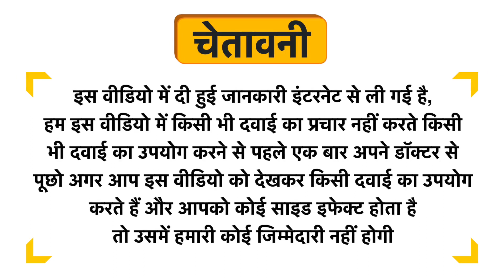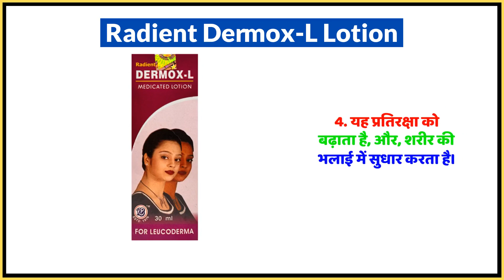Radient Dermox-L Lotion Uses in Hindi | Side Effects | Dose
Radient Dermox-L Lotion Uses in Hindi | Benefits | Side Effects | Dose